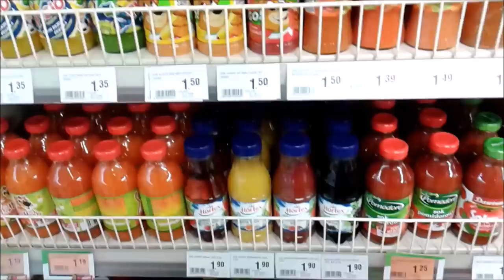VLOG- wizyta u fryzjera / idą ŚWIĘTA ♡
Kochani dziękuję za obejrzenie filmiku. Cieszę się że jesteście ;) BUZIAKI;*